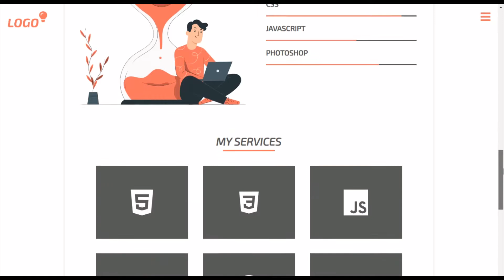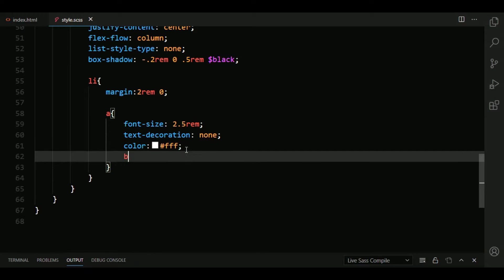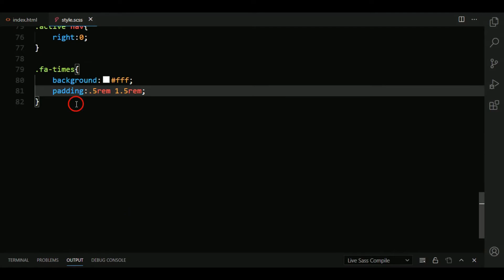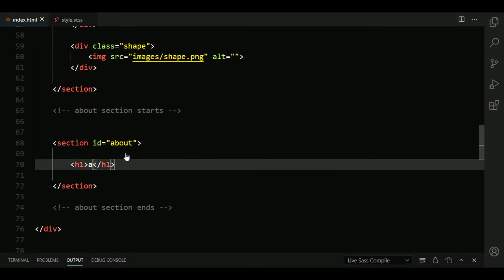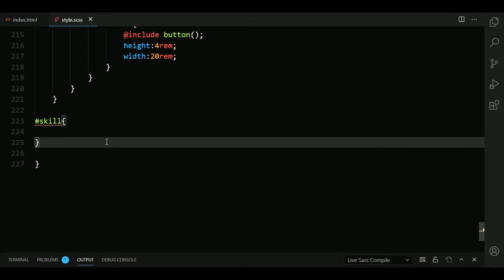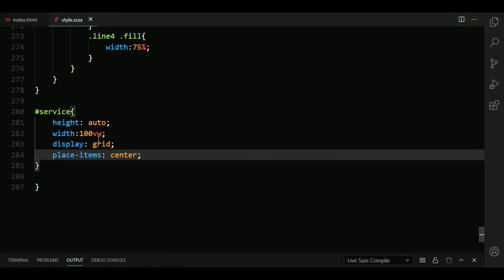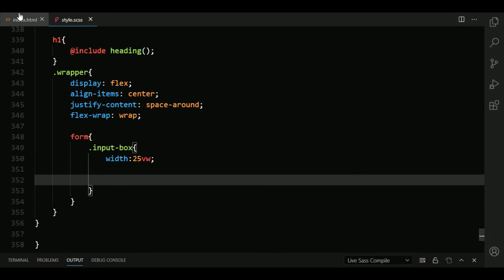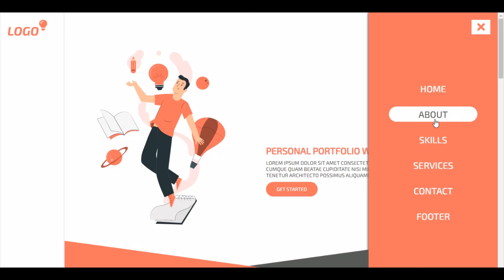Personal Portfolio Website Tutorial For Beginners Using HTML/CSS/JS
how to create personal portfolio website using html, css ( sass ) and javascript.
simple animated personal portfolio website design tutorial for beginners.
complete personal portfolio animated simple website design tutorial for beginners using html, css and few lines of javascript.

* SOURCE CODES *